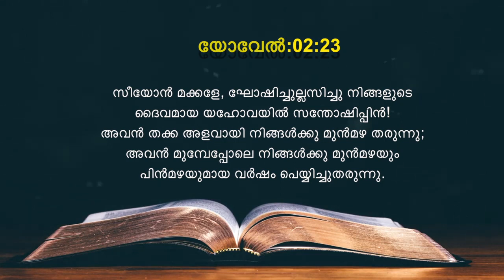Today's Malayalam Bible Verse I Today’s Malayalam Bible Words [26/06/2021]